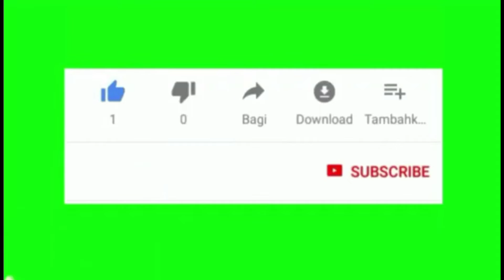seorang nenek berjualang gorengan keliling Hinga berkilo kilo ,lokasi kec mbantur malang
nenek yang hebat berjualan gorengan dan masih kuat berjalan sampai berkilo kilo , nenek gak mau klo di suruh diam di rumah ,jadi dia ingin bekerja dengan kemampuan yang di miliki sejak muda yaitu buat nogosari dan Gareng tempe sang pisang , sunguh luarbiasa Mbah ini